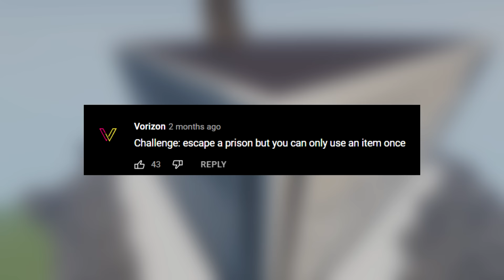Hypnos Vault Escaped One Item at a Time | Escaping Is Too Easy 4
0:00 - The whole video